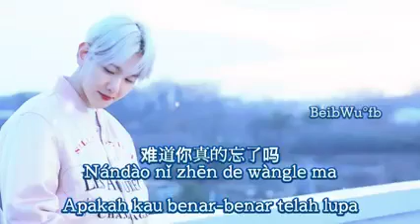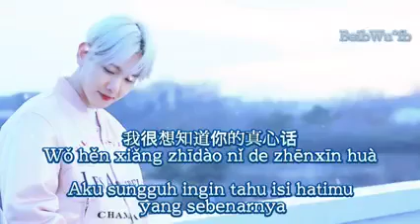Jika Tak Ada Dia.Apa Kau Masih Mencintaiku ?